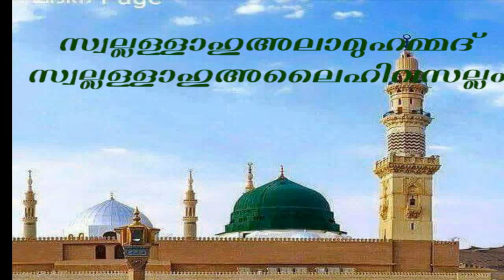മരണത്തിൻറെ വേദന... ഹാഫിള് സിറാജുദ്ദീൻ ഖാസിമി